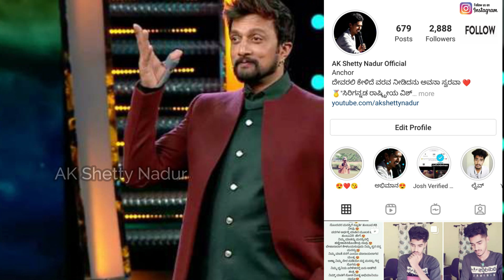Bigg Boss Kannada Season 8 Grand Opening | BBK8